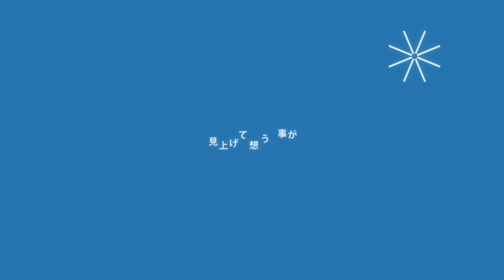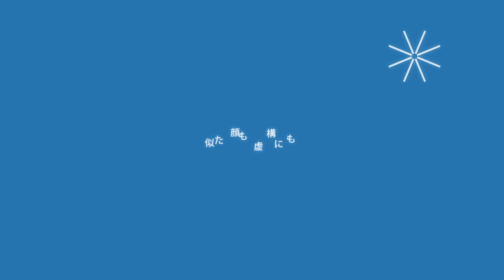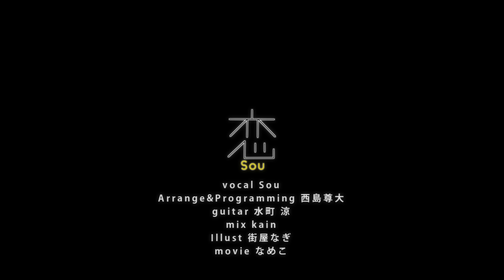【星野源】恋 歌ってみた ver.Sou【逃げ恥】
『SouれはSouばにいること　いつも思い出して』

今回なんとYouTubeで活動している水溜りボンドさん、ニコニコ動画の踊ってみたで活動しているパオパオチャンネルさんの動画にて音源を使っていただいております！

＊Vocal：Sou(@Nico_nico_Sou)【mylist/35381695】

＊Mix：kain（@kain2525）【mylist/25971027】

＊Arrange&Programming：西島 尊大(@thorndique)【mylist/55387013】
＊Guitar：水町 涼(@mizumachi_ryo)【mylist/53901657】

＊Movie：なめこ(@nameko_01)【mylist/53605008】

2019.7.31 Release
Sou 2ndアルバム『深層から』

■初回限定盤A［CD+DVD］¥2,700+税 /TYCT-69156
■初回限定盤B［CD+豪華ブックレットカード］¥2,700+税 / TYCT-69157
■通常盤［CD］¥2,300+税 / TYCT-69158

※「愚者のパレード」他収録
※CD収録内容は共通です

DVD：「愚者のパレード」他１曲収録予定

豪華ブックレットカード
初回限定盤A・通常盤とは異なるブックレットCDサイズカード全16枚（予定）を封入。

［通常盤］
イラストカード（5種ランダム封入）